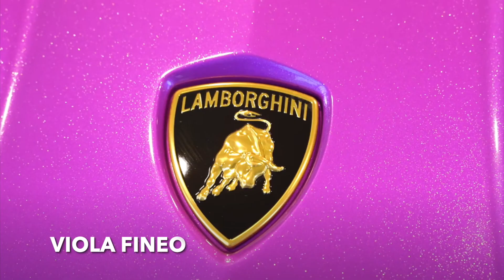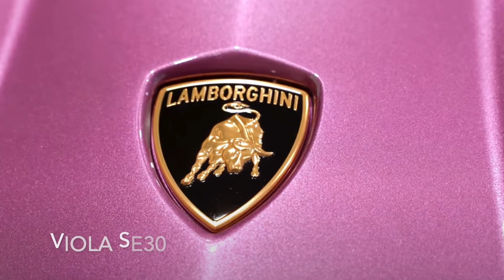Lamborghini Viola (Purple) Color Celebration video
A celebration and collection of all the Lamborghini Viola Purple  (violet/pink) colors. You will see colors such as:
Arene
Sideris
Altea
Alatheia
Mel
Min
Feronio
Agelao
irene
Ophelia
Opi
Rosa Acantis
Rosa Tinjis
Rosa Baby
Rosso Porphyrios
Prosperina
Fineo
Mithras
Salchi
SE30
Cybele
Bast
Quirinus
Qu
Ashifa
Pasifae
Nubula

If you like my work - please support me, by buying me a coffee :-)